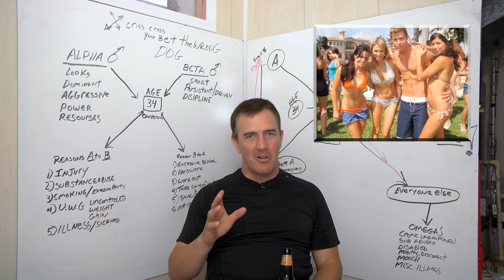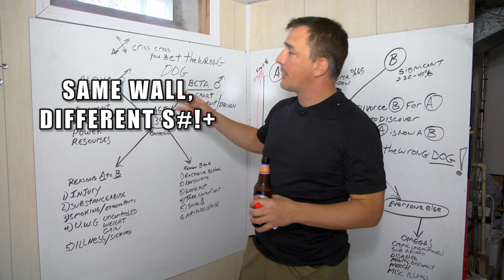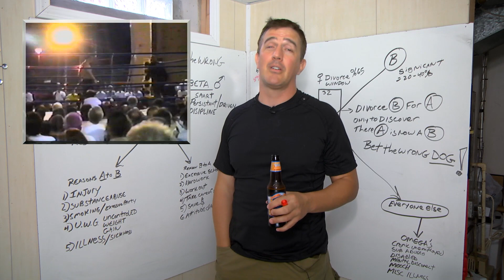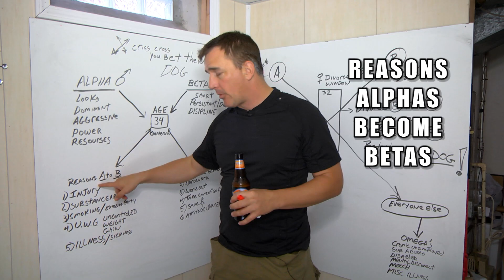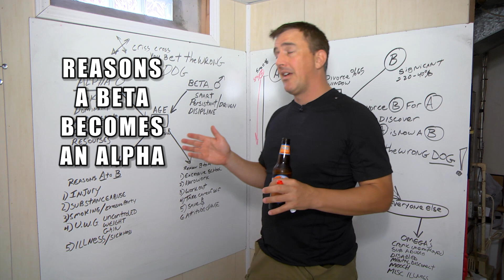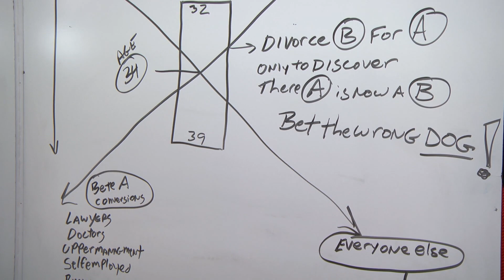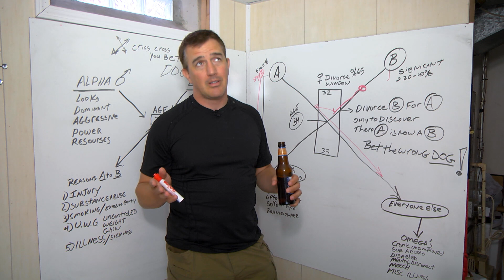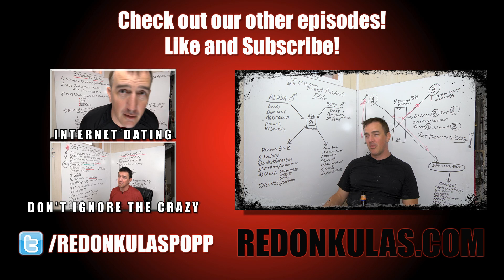CRISS-CROSS: YOU BET THE WRONG DOG | Redonkulas.com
Popp examines the conversion of Beta males to Alpha males through adulthood, and the irony of the female divorce window as it coincides with these conversions.

Redonkulas.com Productions
29488 Woodward Avenue, Unit 407